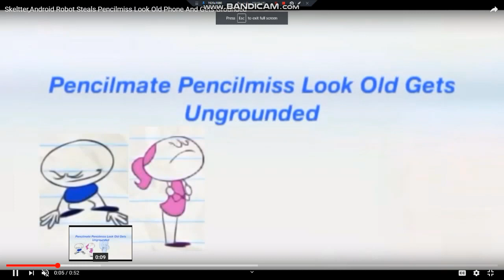Skeltter & Android Robot Steals Pencilmiss Look Old Phone & Gets Grounded (REMAKE)